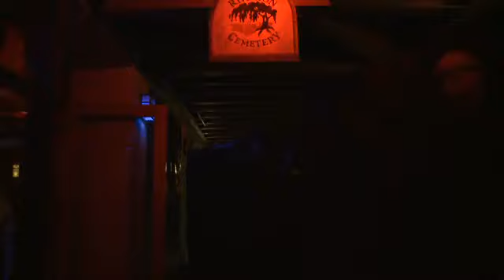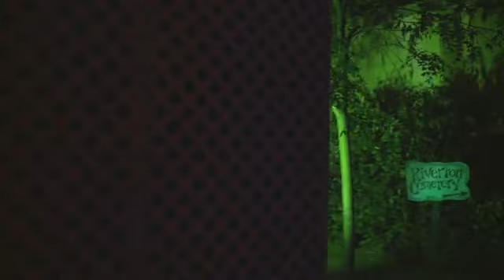Riverton Cemetery at night with Haunt night vision..2013